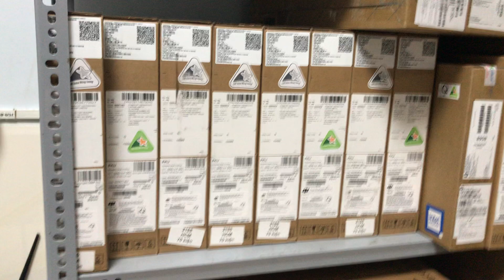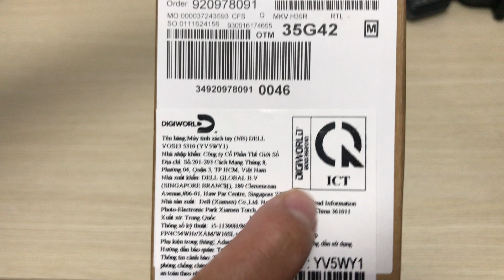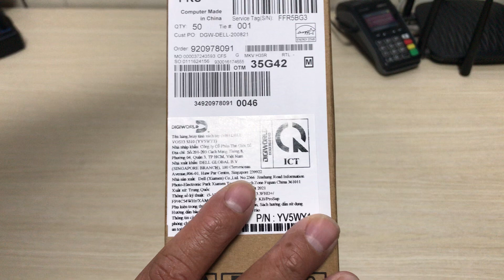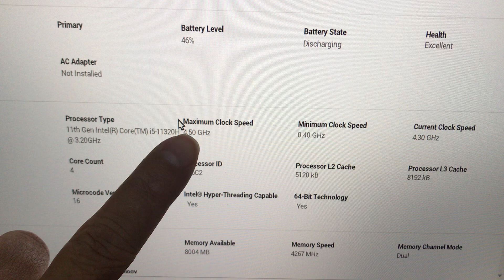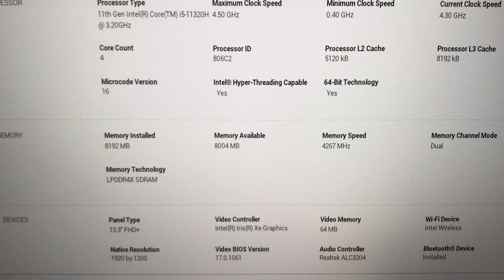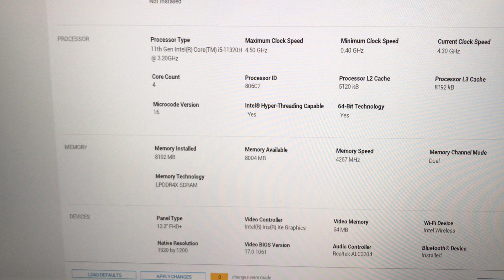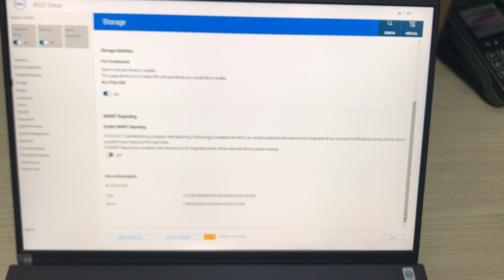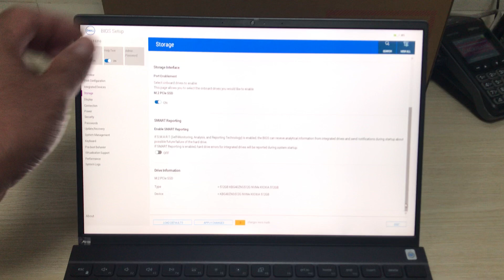Review Laptop Dell Vostro 13 5310 YV5WY1 Core i5-11320H Ram 8GB SSD 512GB 13.3 inch Full HD+ giá sốc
Laptop Dell Vostro 13 5310 YV5WY1 Core i5-11320H Ram 8GB SSD 512GB 13.3 inch Full HD+ Windows 10 (YV5WY1- Xám)